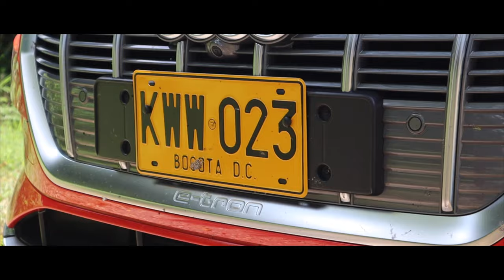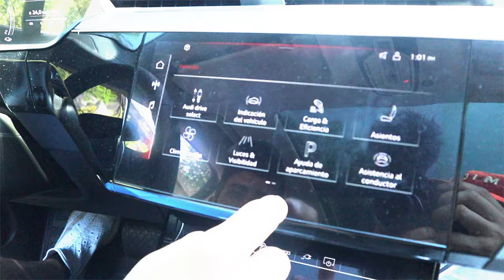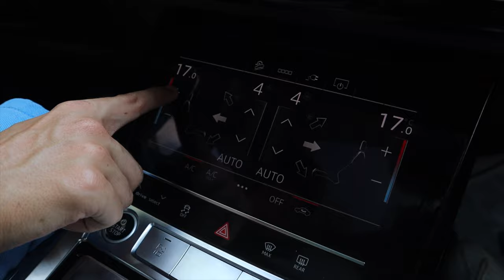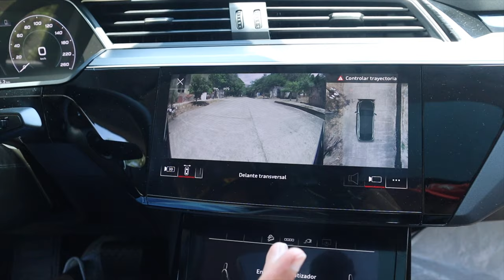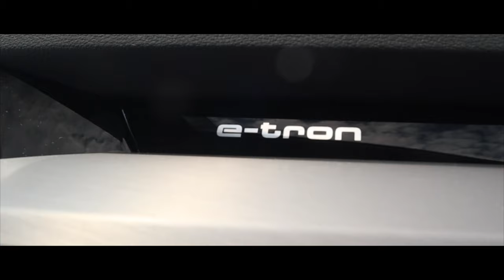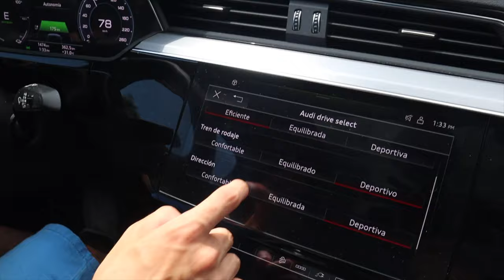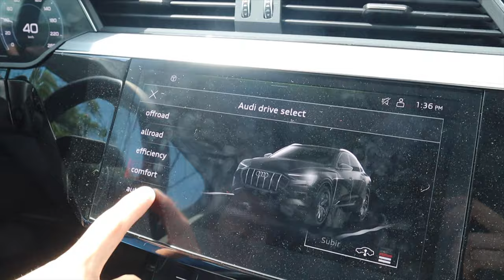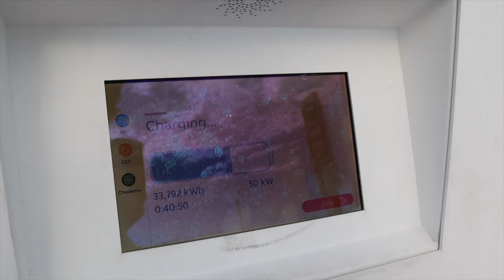¿El MEJOR ELÉCTRICO que puedes COMPRAR? | Audi E-Tron SportBack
Estamos ante el mejor Audi que se vende en Colombia, quizá ante el mejor eléctrico. Tiene un excelente manejo, le encanta tomar curvas a gran velocidad y sobre todo es una excelente opción para tener únicamente un vehículo en casa.
- Audi E-Tron SUV 55 Advanced: $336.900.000
- Audi E-Tron SUV 55 Prestige: $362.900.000
- Audi E-Tron Sportback 55: $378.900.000